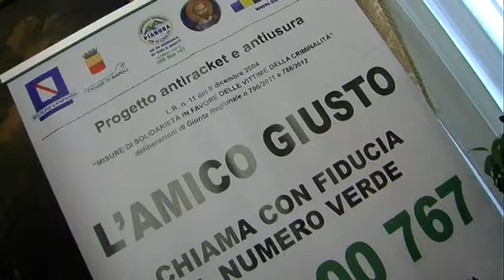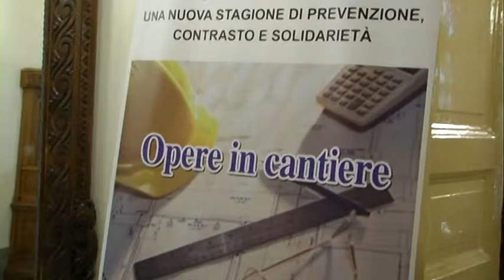Antiracket ed Antiusura "Opere in cantiere"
Si  è svolto martedì 21 Luglio nella sala "Giunta" del Comune di Napoli,  un incontro tra le associazioni e il coordinatore nazionale alle attività antiracket e antiusura il prefetto Santi Giuffrè.